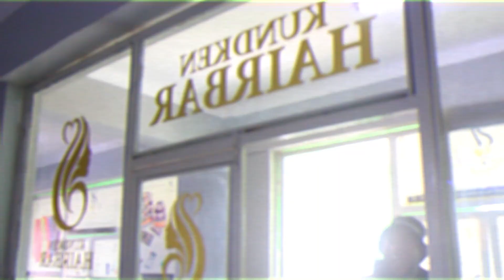'Deserved Kindness' Merch Collection (Campaign) for Guided Youth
This is for the YOUTH putting in hours, towards
hustles, jobs, businesses, passions, crafts, dreams.

This is our appreciation,
This is your vindication,

YOU ARE GUiDED ⭐️

@wearguidedyouth fall-winter collection curated by 3rd World Chronicles™️

Directed by Three Letterz & Ngaatendwe Mapako
Voiceover by Griffin Makwiramiti
Music Score by VI the Law